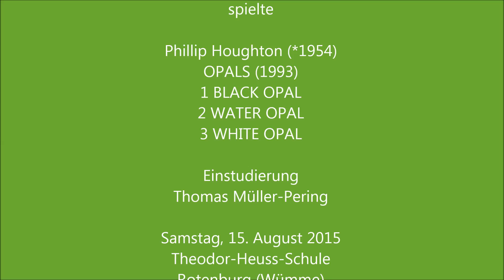RGW2015: Phillip Houghton Opals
Rotenburger Gitarrenwoche 2015

Das Gitarrenquartett Lisa Duhm, Cedric Honings, Albrecht Bunk und Pia Sabeth Rossow spielen
Philip Houghton (*1954): OPALS: I Black Opal II Water Opal III White Opal
(Einstudierung: Thomas Müller-Pering)

Theodor-Heuss-Schule
Rotenburg (Wümme)

Rotenburger Gitarrenwoche e.V. 2015
Videomitschnitt: Ansgar Rembert